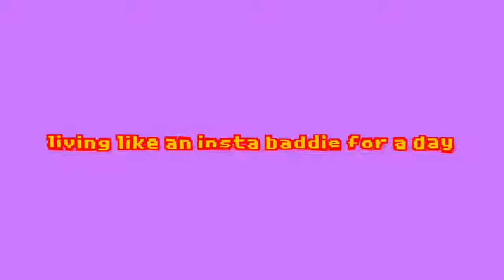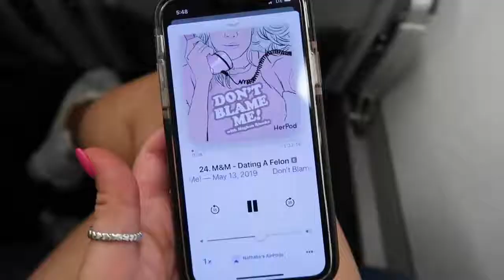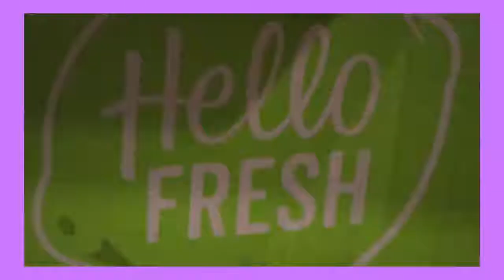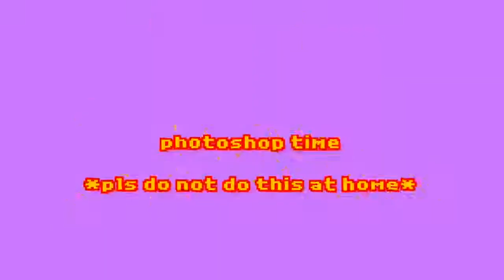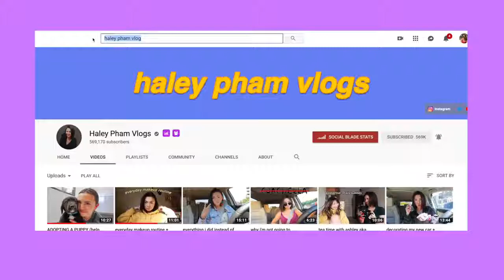Living like an instagram baddie for a day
Watch out. Baddie here